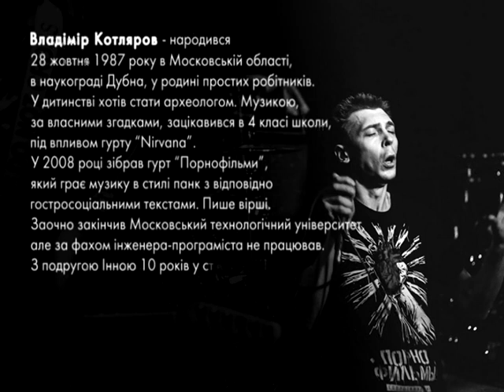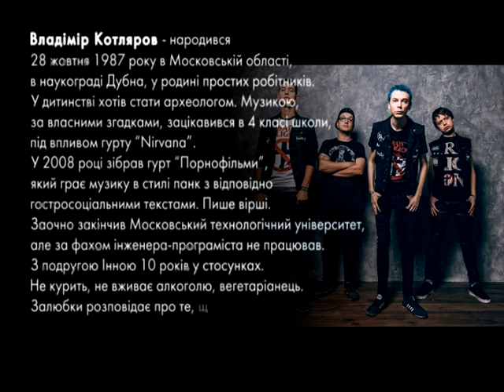Пані та Панове. Володя Котляров, Порнофильмы